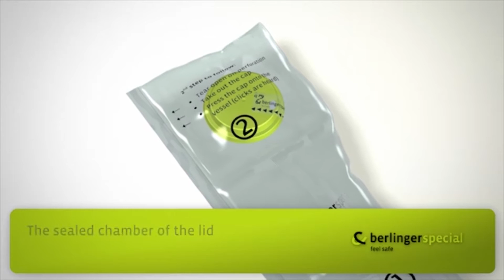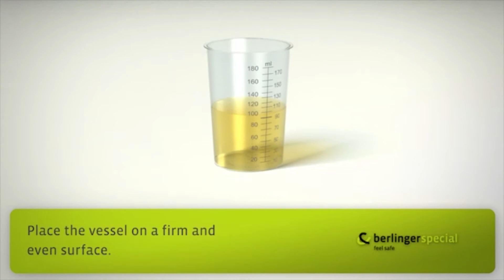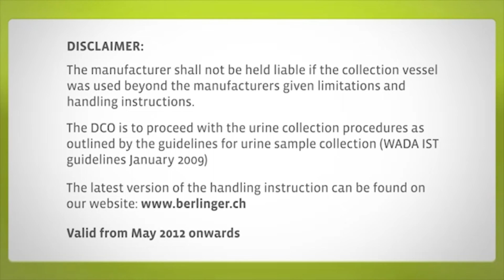Antidoping: Utilização do recipiente de urina